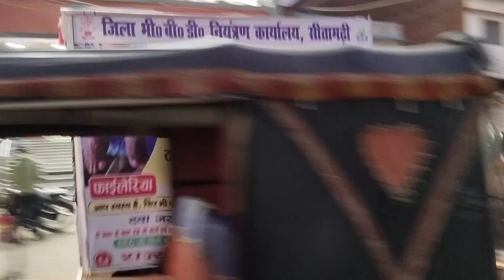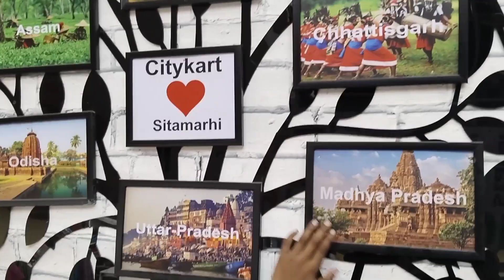Sitamarhi Vlog | Sitamarhi district Bihar | Bunny Blogger